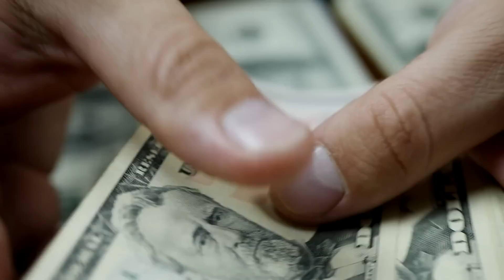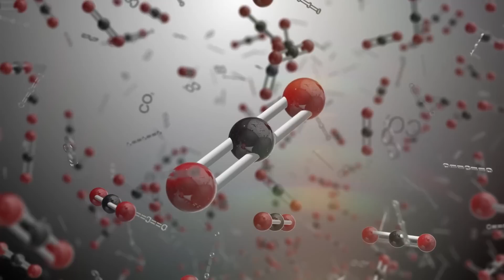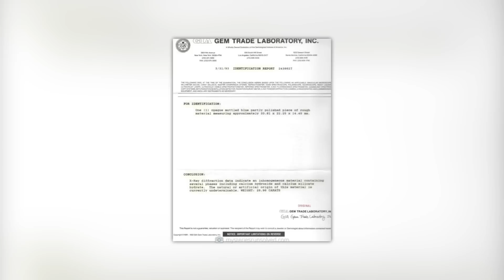Statua di 12 000 anni trovata in Africa delle dimensioni di una montagna!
La nostra terra ospita le più diverse tracce delle antiche civiltà: da Stonehenge in Inghilterra, alle colossali piramidi dell'altopiano di Giza, questi testimoni silenziosi ci danno un assaggio di giorni lontani. Ma cosa succederebbe se ti dicessero che una struttura piuttosto sconosciuta giaceva dormiente in Africa, che eclissa senza sforzo tutte le altre in termini di dimensioni ed età? Cosa c'è veramente nella gigantesca statua che torreggia centinaia di metri nell'aria e si dice sia stata creata 12.000 anni fa? Chi l'ha creata, come è stato costruita e a che scopo è serviva? Tuffiamoci insieme nell'eccitante mondo della "Signora del Mali" e arriviamo a fondo di questo argomento controverso!